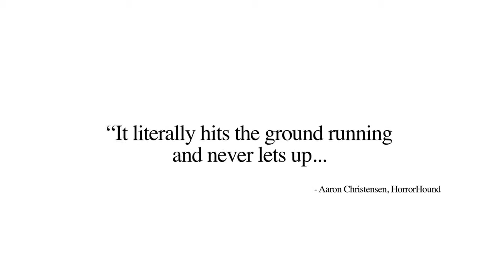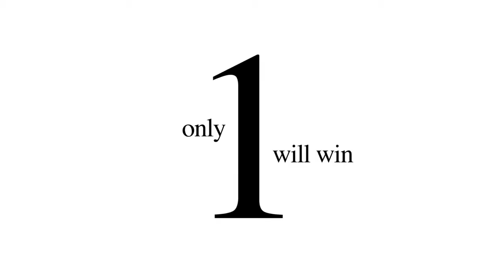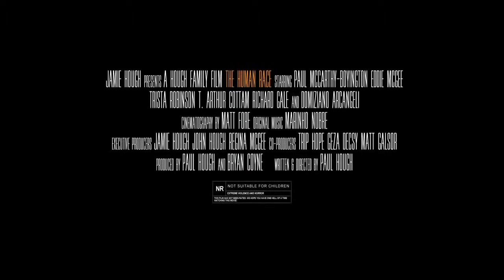The Human Race | Theatrical Trailer